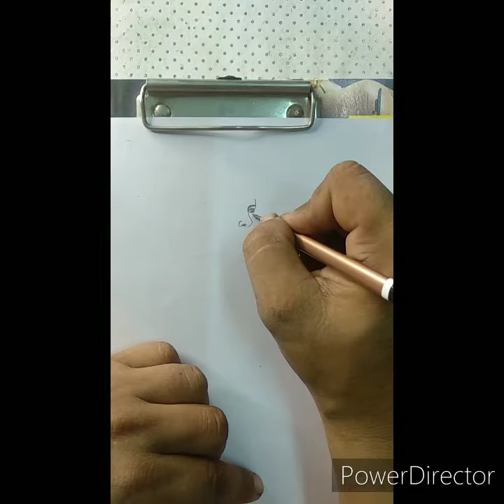Pencil Drawing of gaming character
Drawing of a Gaming character (Pencil Sketch)